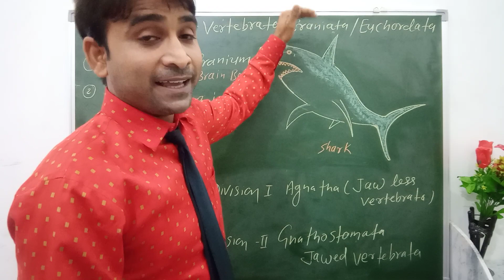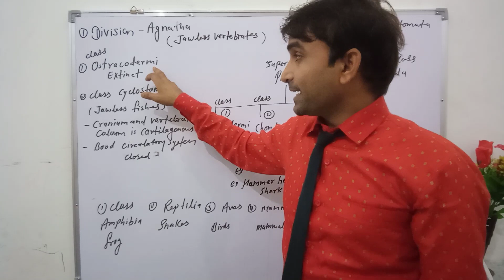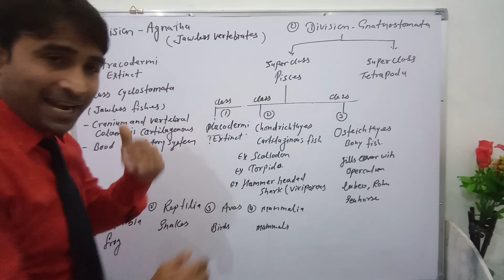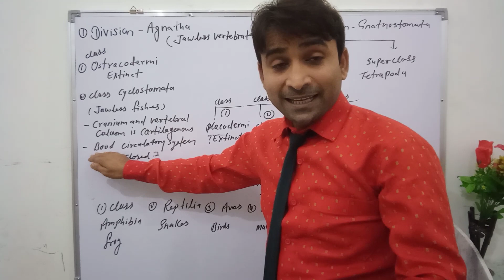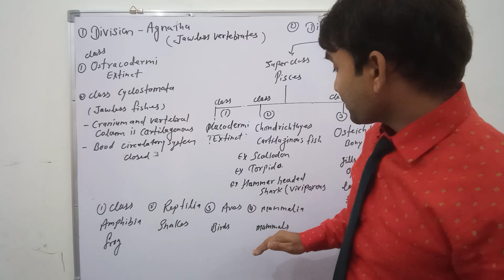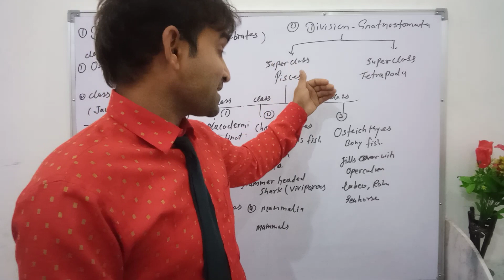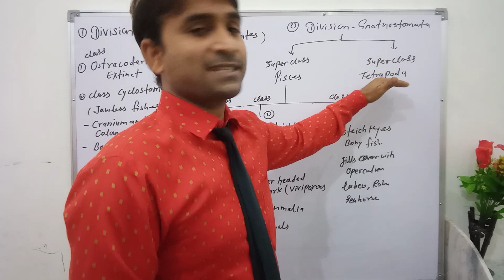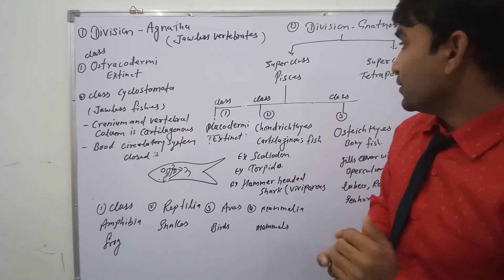Subphylum Vertebrata/craniata/Euchordada study with AJITsir M.Sc B.ed Lord's school &sunhill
sub phylum vertebrata (BIOLOGY)